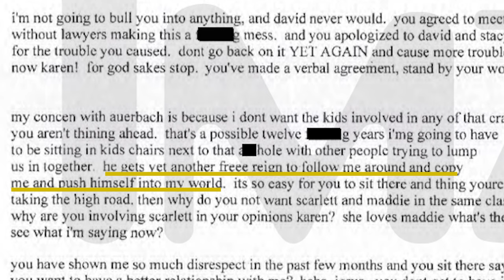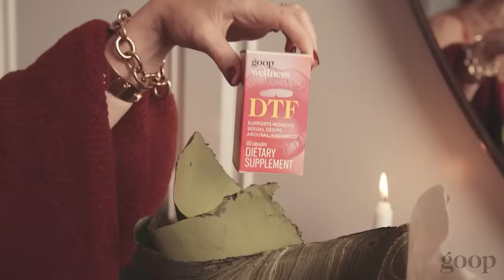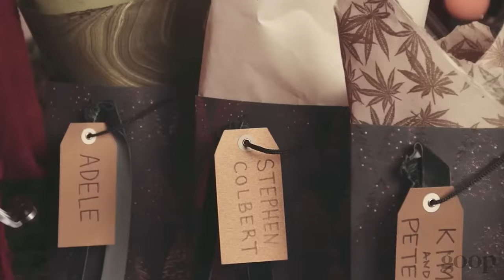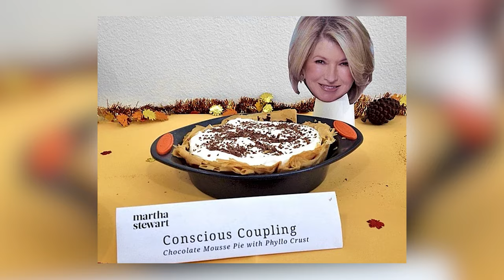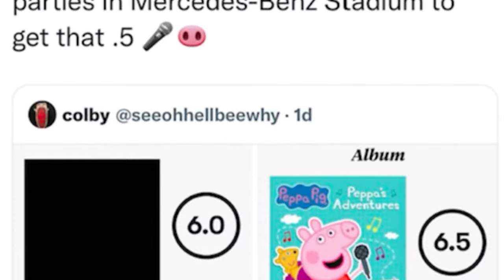Unseen Rivalries: Rockstars, Lifestyle Icons, and Animated Characters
Welcome back to "Baked Lore N More"! I'm Steph, your guide to the quirky and curious corners of culture. Today, we're exploring the most unexpected and entertaining rivalries out there. Forget Biggie vs. Tupac—we're diving into rare beefs from rock bands like Jack White vs. The Black Keys, lifestyle gurus Martha Stewart vs. Gwyneth Paltrow, and even Kanye West's feuds with animated characters. Grab your popcorn and join us for a wild ride through these offbeat conflicts.